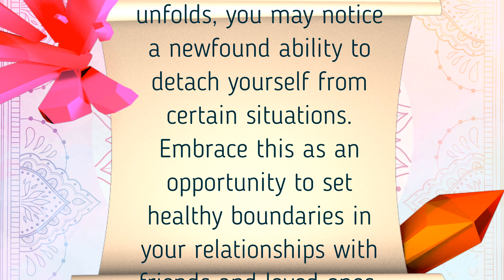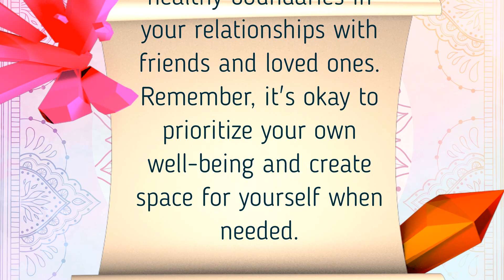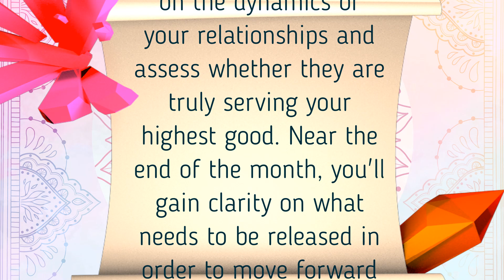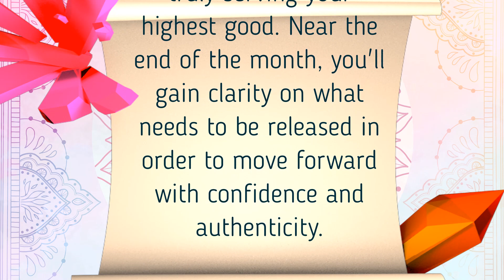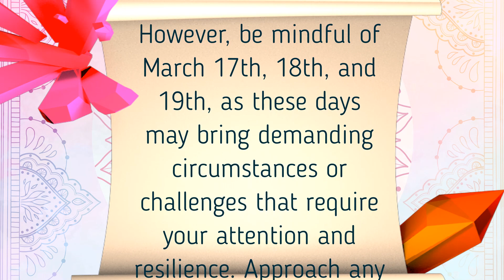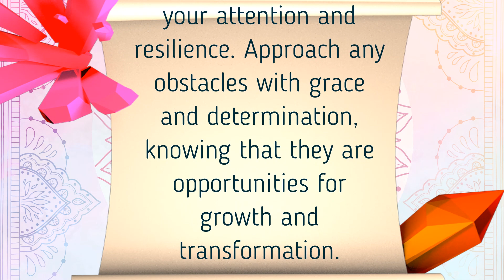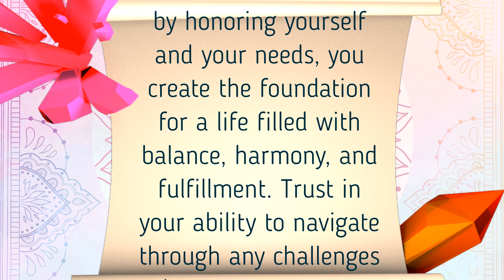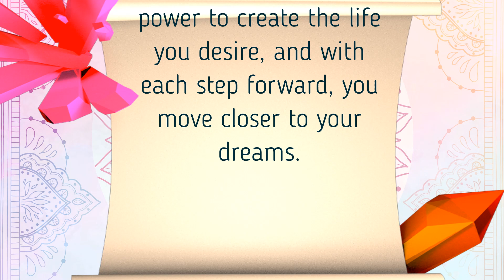Libra March 2024 Horoscope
🔮 Welcome to our March 2024 horoscope series! Join us as we embark on a cosmic journey through the astrological energies shaping this pivotal month. In March, the universe beckons us to embrace our destiny and navigate the boundless opportunities that lie ahead.

Whether you're seeking clarity in love, career advancement, or spiritual growth, our horoscope videos provide valuable insights and practical advice tailored to your astrological sign. Tune in to uncover the secrets of the cosmos and unlock the potential that March 2024 holds for you.

Let's navigate the stars together and seize the opportunities that await us in the month ahead. 🔭✨

  / themystichillbillie